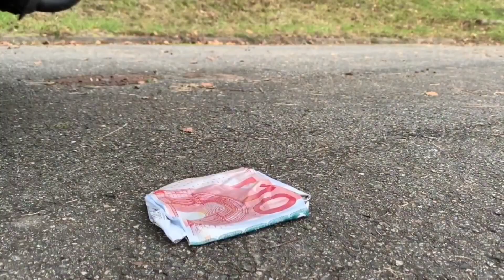Reverse Car Crushing | Experiments and Crushing things with Car